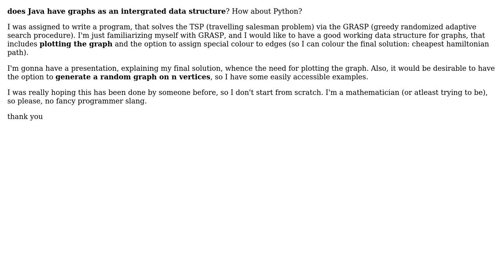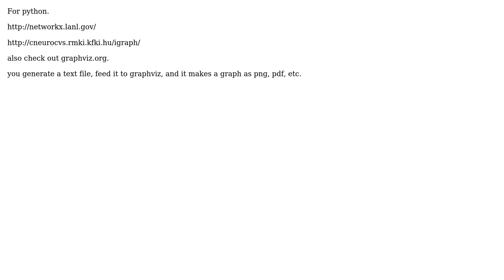Software Engineering: graph data structure in Java (or Python)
With thanks & praise to God, and with thanks to the many people who have made this project possible! | Content (except music & images) licensed under CC BY-SA | Music | Images & others | With thanks to user Leo user Christopher Mahan and the Stack Exchange Network Trademarks are property of their respective owners. You are responsible for your own actions.